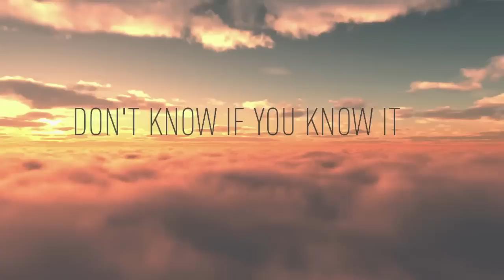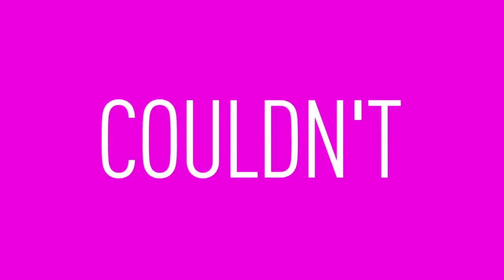Morgan Page, Sultan + Ned Shepard, and BT | In the Air feat. Angela McCluskey - (Lyric Music Video)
The latest release from Grammy-nominated remixer and producer, Morgan Page is a mélange of dance music all-stars. A collaboration with Sultan + Ned Shepard, BT and featuring Angela McCluskey (Telepopmusik), the track titled "In the Air" is the first single from Page's upcoming studio album, set to drop later this year.

Page has said that "In The Air" is about capturing the excitement of being in the moment. Volleying from BT, Sultan and Shepard's unique live instruments into gorgeous synth swells, the song is as expansive as it is enthralling. And as for Angela McCluskey's vocals, they can only be described as hauntingly powerful.

Fun fact about "In The Air": McCluskey had a unique approach to penning the lyrics by clipping out magazine headlines.